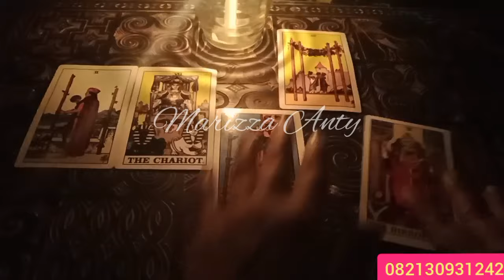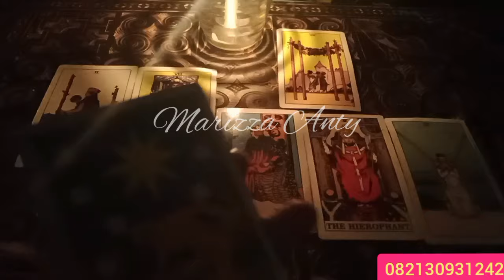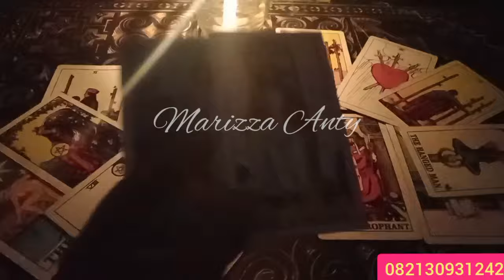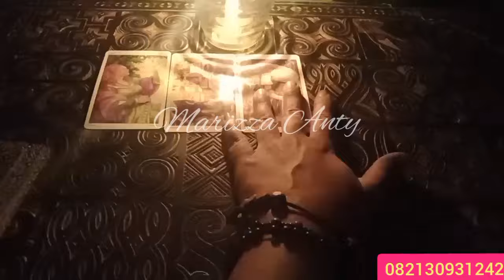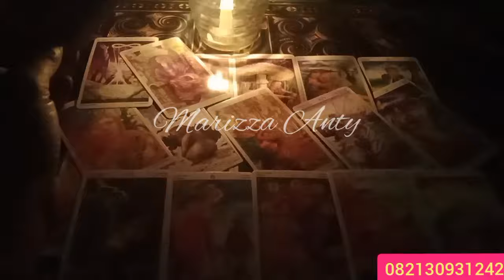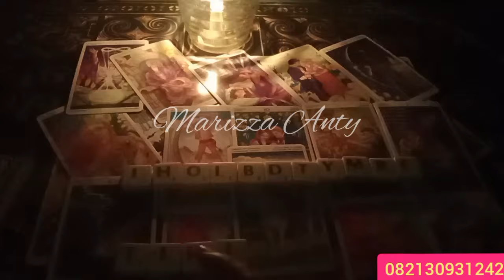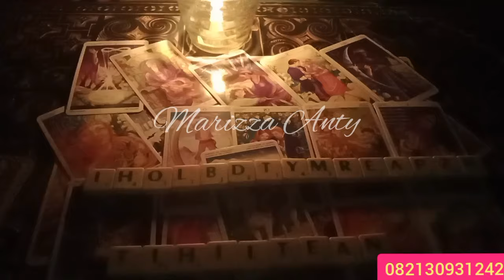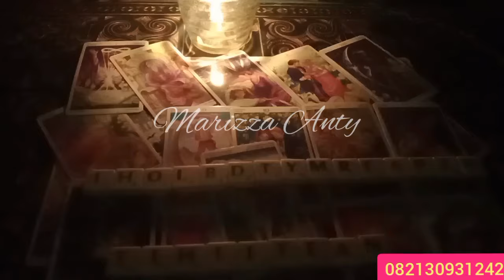Taurus💐Auramu Sedang Bersinar Peluang Kebahagiaan, Seseorang Hadir Mendekatimu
Berbayar

Bagi Yang Mau Pesen (Farfume Energi Cinta)   100 Rb Ukuran 15 ml
150 RB Ukuran  25 ml
200 RB Ukuran  35 -50 ml
ready Stok For U Mrk ♥️Marizza Anty♥️

Ukuran Di isi Utk Kelancaran Bisnis Dan Cinta )